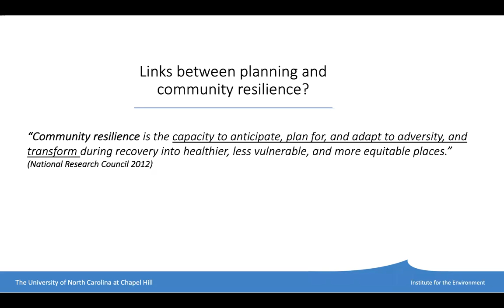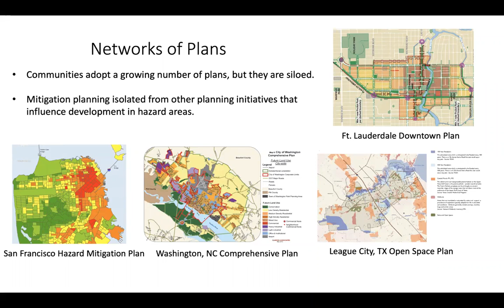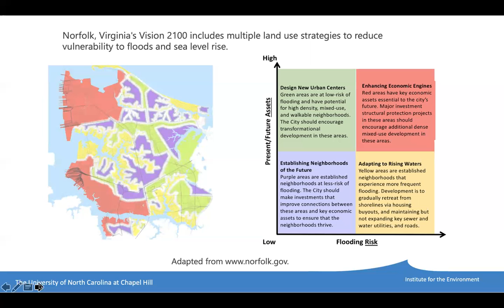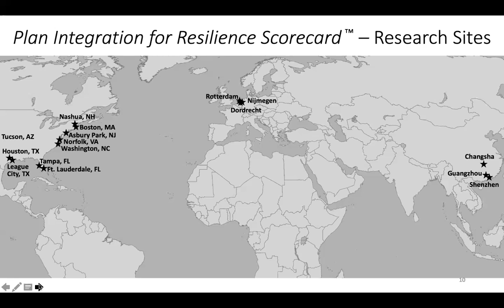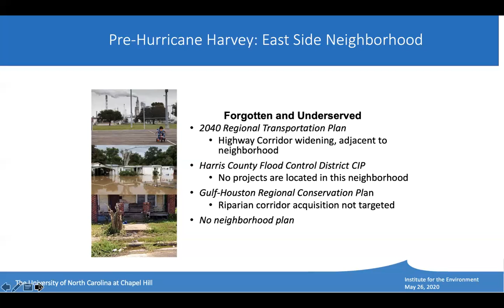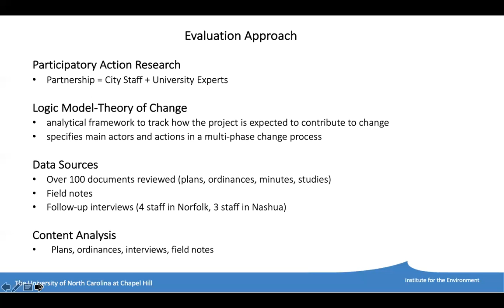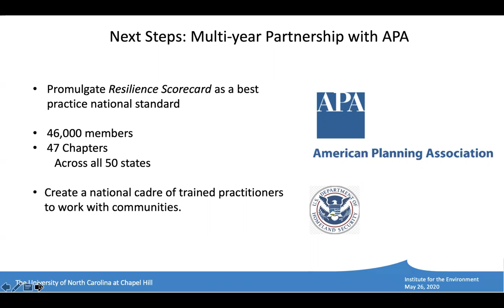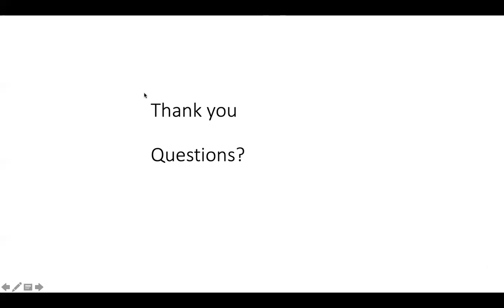Phil Berke CCPO/ICAR Seminar Feb 1, 2021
Dr. Phil Berke's seminar titled 'Integrated Resilience Planning: Bridging Deep Divides that Threaten Our Future.'